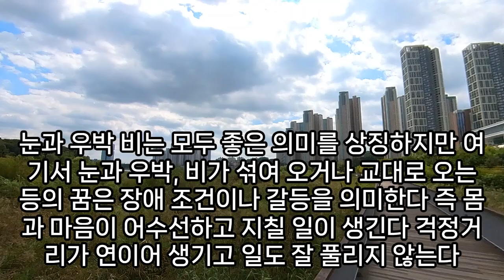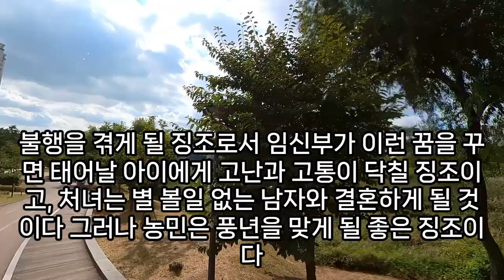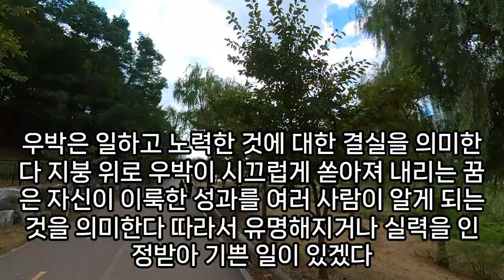우박꿈, 우박 꿈해몽, 우박 내리는 꿈, 우박 맞는 꿈, 우박 꿈, 우박 나오는 꿈, 우박 쏟아지는 꿈, 우박 떨어지는 꿈, 주먹만한 우박꿈, 예언, 예지몽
우박내리는꿈, 우박꿈, 우박떨어지는꿈, 우박맞는꿈, 우박꿈, 우박꿈해몽, 우박내리는꿈, 우박꿈해몽